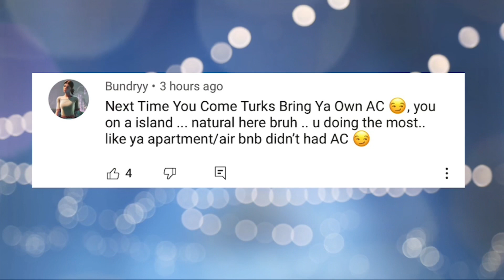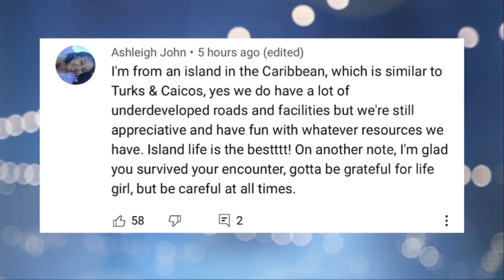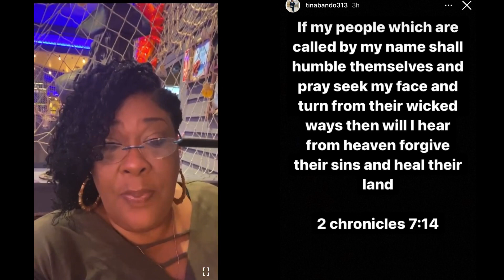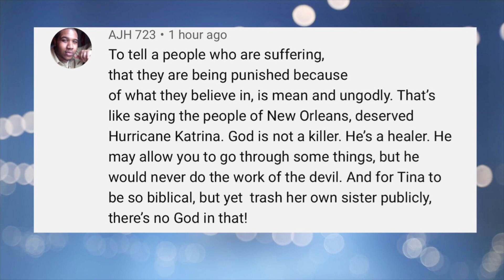Ken spends his birthday with😳Taylor Girlz sl@mmed after these comments‼️Queen sister&mom speak on..